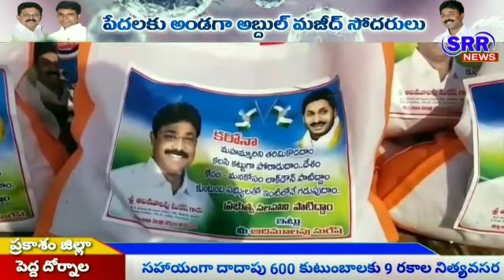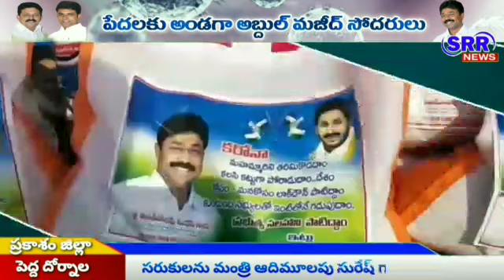పెద్ద దోర్నాలలో YCP నాయకులు అబ్దుల్ మజీద్ సోదరుల ఆధ్వర్యంలో పేదలకు నిత్యావసర సరుకులు పంపిణీ